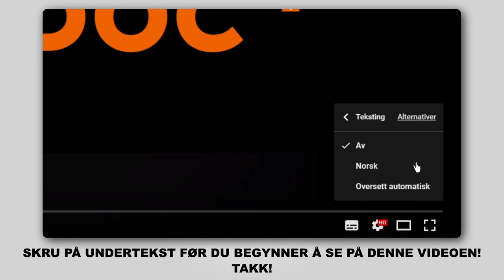Hvordan bytte drivstoffilter på CITROEN XSARA PICASSO (N68) [AUTODOC-VIDEOLEKSJONER]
Hvordan bytte drivstoffilter på CITROEN XSARA PICASSO (N68) 2.0 Familiebil 12.1999–og frem til nå [AUTODOC-VIDEOLEKSJONER]

Drivstoffilter for kjøretøyet CITROEN XSARA (NO) Coupe (02.1999 - ...) / CITROEN XSARA (N2) Break (02.1999 - ...) / CITROEN XSARA (N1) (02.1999 - ...) bør som regel erstattes i én og samme prosedyre. Det er imidlertid noen små forskjeller, på grunn av spesifikke egenskaper ved kjøretøyets design.

🛠️ Verktøyene du trenger for å erstatte drivstoffilter:
- universal rengjøringsspray
- pipenøkler nr.10
- oljefilternøkkel med kjede
- flat skrutrekker
- brekkjern
- skjermtrekk